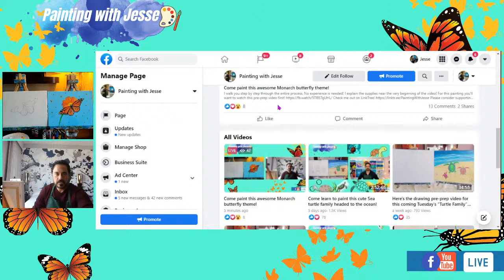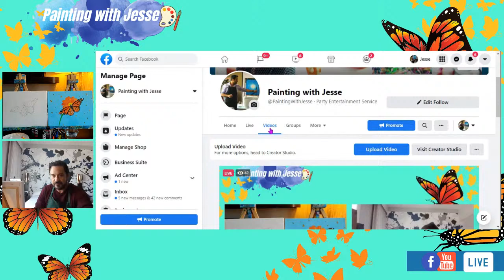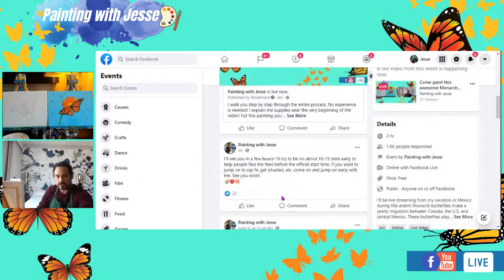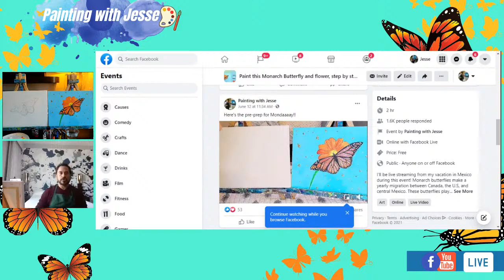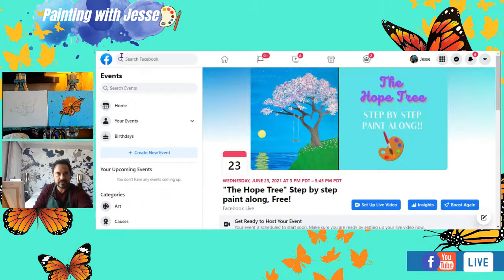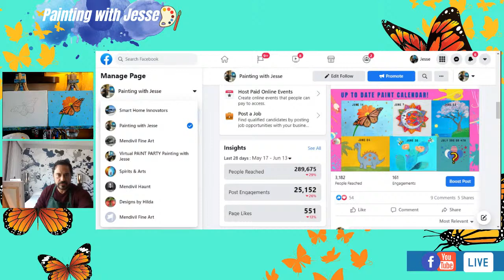Learn to paint a Monarch butterfly!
I walk you step by step through the entire process. No experience is needed! I explain the supplies near the very beginning of the video! For this painting you'll want to watch this pre-prep video first!
Please consider supporting the page if you are able to by using the virtual tip jar info below!